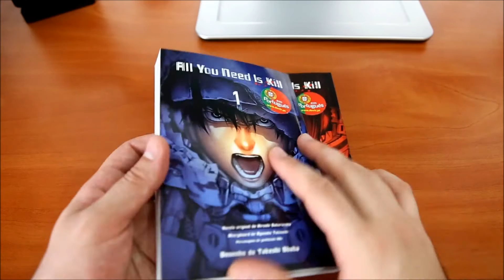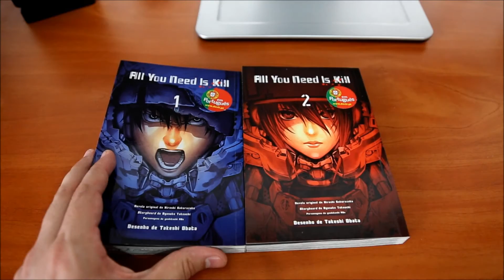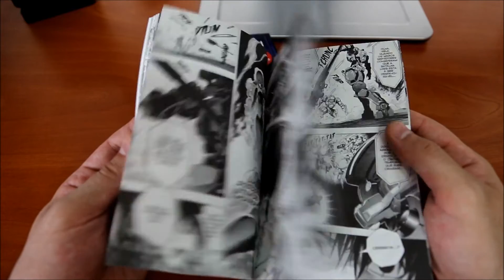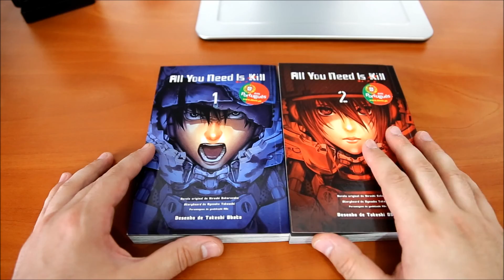All You Need Is Kill pela Devir - Análise OtakuPT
Aqui fica uma breve análise ao manga All You Need Is Kill de Takeshi Obata que a Devir lançou em Portugal.